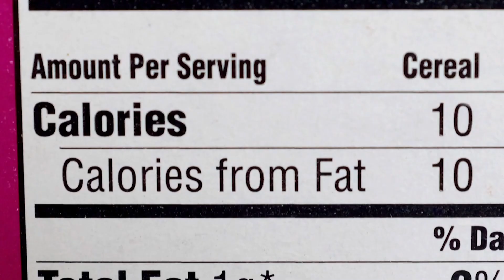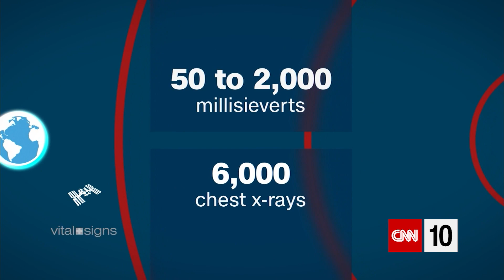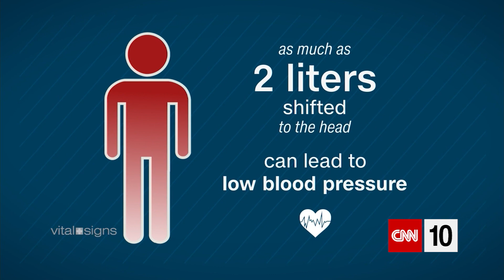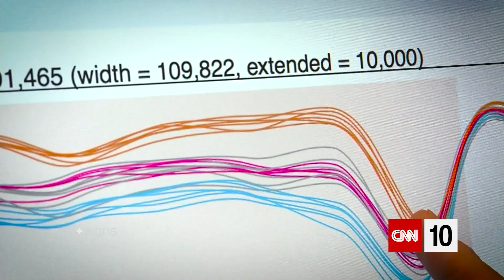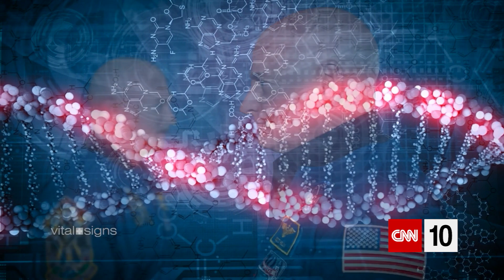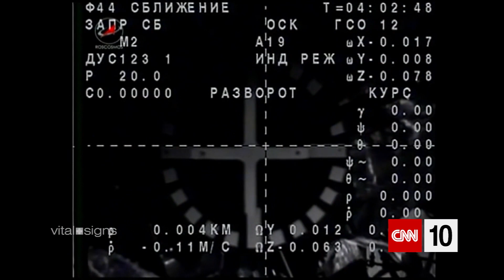NASA Asks People To Stay In Bed | April 5, 2019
Studies by NASA are the focus of this Friday's special edition of CNN 10. One of them asks participants to stay in bed -- and not get up at all -- for two months straight. The other compares how a year in orbit impacted one twin while the other stayed on terra firma as the control. Get ready for launch!